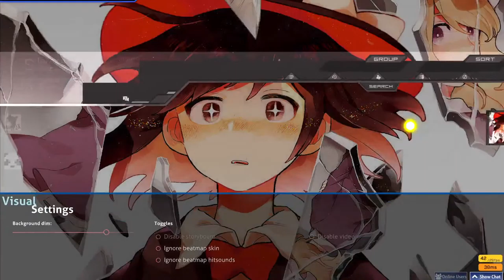trying to full combo some 3 stars (my skill level)